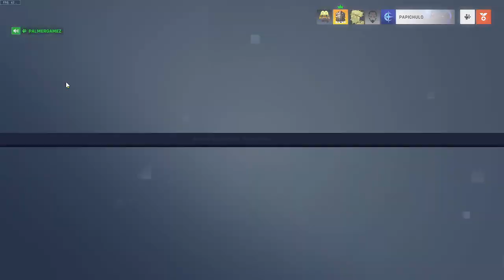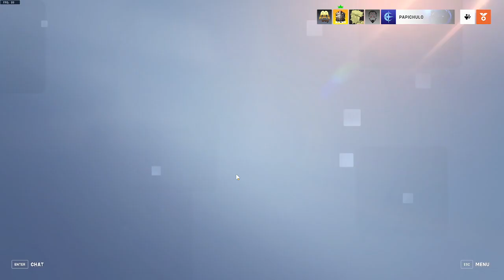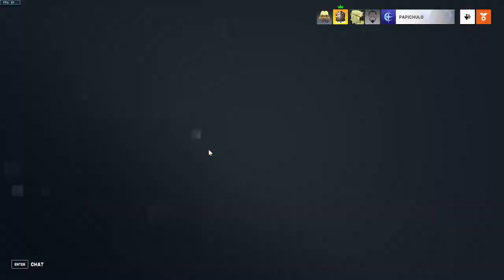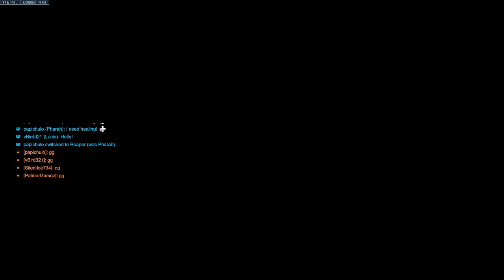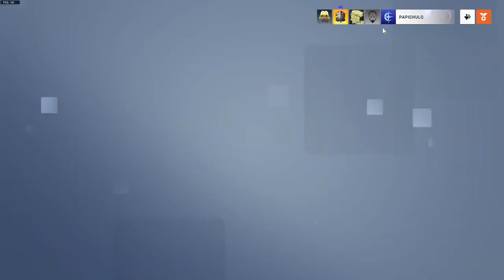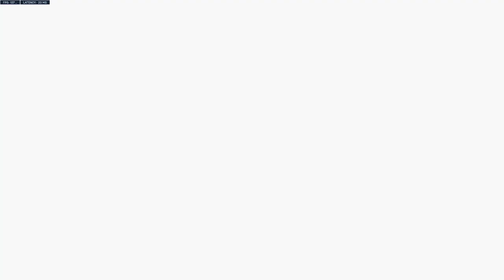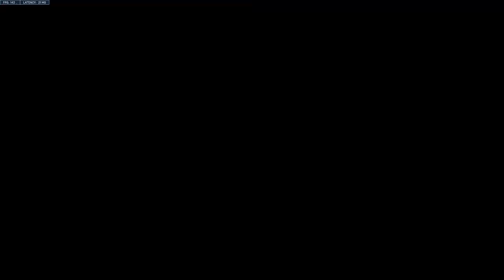2023 08 28 15 01 39 Liam